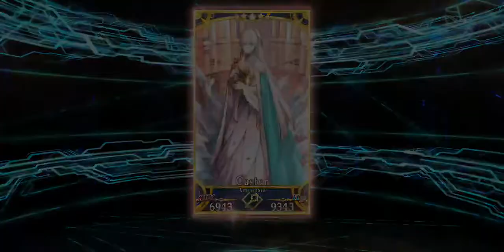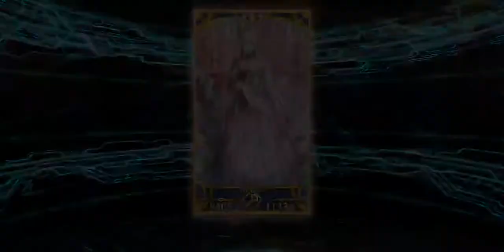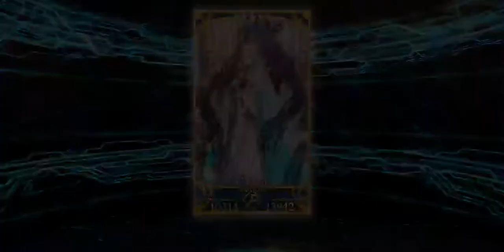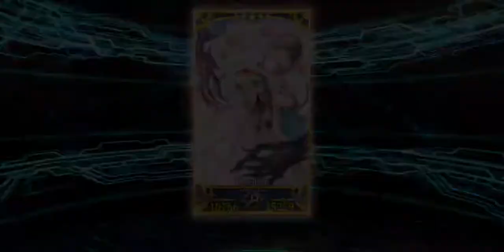fate grand order my free 5 star severnt